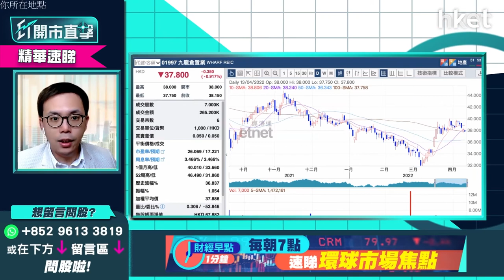【ET開市直擊】（精華）消費券熱潮已炒完？九倉置業（01997)股價回軟 即睇短炒是否值博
政府剛在上星期派發消費券，預計措施可惠及約720萬人。一眾商場收租股之前亦有炒起。但九倉置業（01997）股價近期持續回軟，究竟相關消費券的消息是否已經炒完？

uSmart盈立證券研究部總監陳偉聰（Jason）指消費券雖然對於商場而言有很大幫助，但措施只屬一次性。另外，始終疫情還未完全穩定。可能會再有新一波疫情出現。對業務或許會再出現衝擊。Jason認為現時九倉置業（01997）屬於摸住石頭過河，但短線買入炒幅度仍然可以賺取到回報。